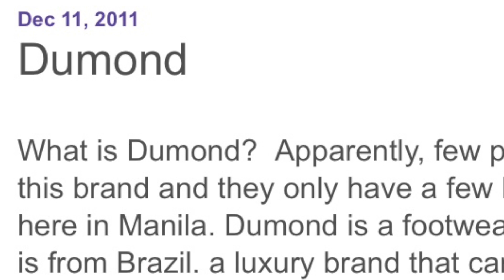VLOG#16 - "Haul lumpeksowy - butowy - moja kolekcja butów #2" - Moda Ekokreatywna, S02E09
Kolejny odcinek wiosenno-letniego sezonu ME, ciąg dalszy o mojej kolekcji butów z lumpeksu. W tym odcinku buty estradowe i ekskluzywne. Miłego oglądania!
Linki:
Muzyka z czołówki: Naturavika